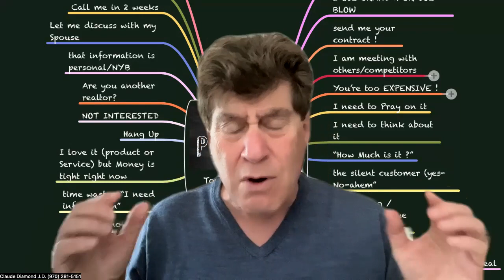This Marketing Video gave me unlimited Prospects-GUTS Sales System